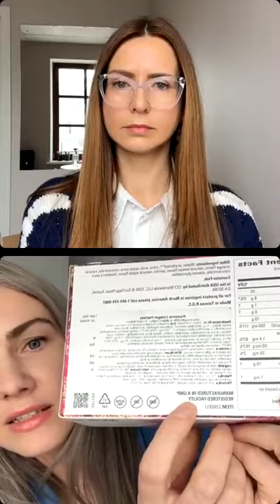Kas jāņem vērā iegādājoties kolagēnu? (Evita Tīdmane & Sanita Kozļakovska)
Pasaules tirgū ir ļoti plaša kolagēnu izvēle. Bet vai kāds aizdomājās, kas ir jāņem vērā iegādājoties kolagēnu, kurš būs kvalitatīvs, efektīvs un nekaitēs pašu veselībai?

Šajā video ar naturopāti Sanitu Kozļakovsku tiek runāts par svarīgākajiem kolagēna parametriem - kolagēna devām, formu, izcelsmi, sertifikāciju, kā aprēķināt pareizo cenu kolagēnam? u.c.
Sagaidāmie rezultāti.